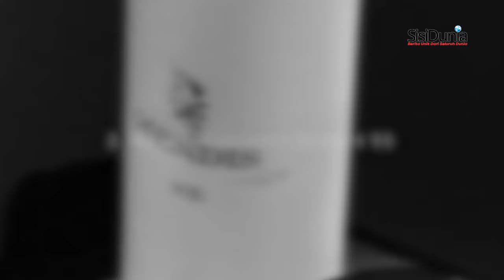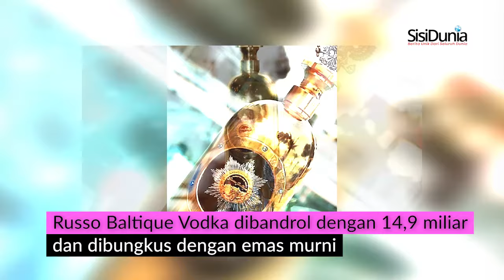Ada Yang Rp 100 Miliar, Inilah 7 Minuman Beralkohol Termahal di Dunia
Ada saja orang yang rela membeli tujuh minuman alkohol termahal di bawah ini. Harganya benar-benar selangit!

Menurut ourworldindata.com, 1,4% dari jumlah seluruh penduduk di dunia memiliki adiksi terhadap minuman beralkohol.

Walaupun rasanya tergolong pahit dan membakar tenggorokan, minuman ini tidak henti-hentinya dicari banyak orang.

Buktinya saja, dengan harganya yang selangit, masih saja ada yang rela merogoh kocek dalam-dalam demi membawa pulang minuman beralkohol tertentu.

Penasaran merk apa saja?